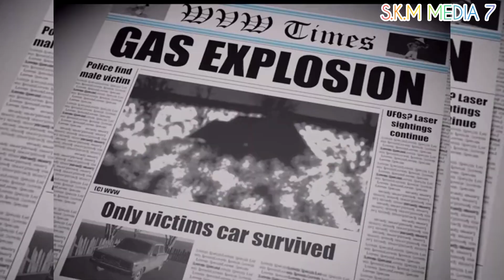AMERICANS DEVELOP NEW SPY PIGEON